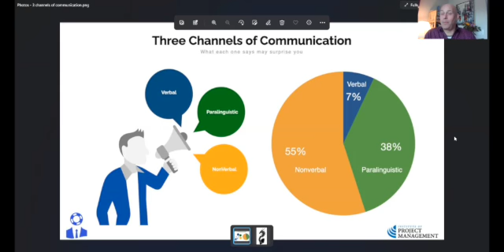Communication is the key to success (Part 1 of 3)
Angus Peacock, Advocacy and Innovations Officer for the DOL Coach team explains why Communication is the key to success in this short 3-part conversational series.